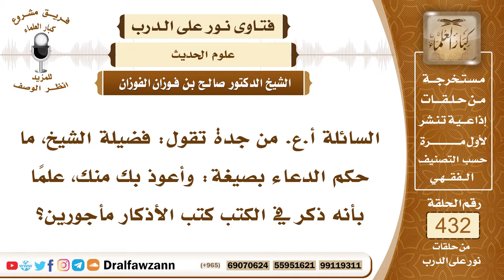5908- هل ورد عن الرسول هذا الدعاء: وأعوذ بك منك؟ - الشيخ صالح الفوزان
"5908- السائلة أ.ع. من جدة تقول: فضيلة الشيخ، ما حكم الدعاء بصيغة: وأعوذ بك منك، علماً بأنه ذكر في الكتب كتب الأذكار مأجورين؟
الجواب: الجواب: هذا وارد عن النبي ﷺ نلجأ من الله إليه سبحانه وتعالى، أعوذ بك منك هذا لجوء من الله إليه، كما قال تعالى: ﴿وَظَنُّوا أَنْ لَا مَلْجَأَ مِنَ اللَّهِ إِلَّا إِلَيْهِ﴾ [التوبة: 118] سبحانه وتعالى هذا اعتراف بأنه لا يعصم من الله ومن عذابه إلا هو سبحانه وتعالى لا أحد يعصم من الله، ﴿قُلْ مَنْ ذَا الَّذِي يَعْصِمُكُمْ مِنَ اللَّهِ إِنْ أَرَادَ بِكُمْ سُوءًا أَوْ أَرَادَ بِكُمْ رَحْمَةً وَلَا يَجِدُونَ لَهُمْ مِنْ دُونِ اللَّهِ وَلِيًّا وَلَا نَصِيرًا﴾ [الأحزاب: 17] فهذا من الاعتراف بالعجز ومن الاعتراف بأنه لا ملجأ من الله إلا إليه.
السيرة الذاتية:
للاشتراك في قناة الشيخ صالح الفوزان

14_ الشيخ محمد أمين الشنقيطي
يتيوب

15_سماحة المفتي عبد العزيز آل الشيخ
 يوتيوب

رئيس الفريق
لمشروع كبار العلماء